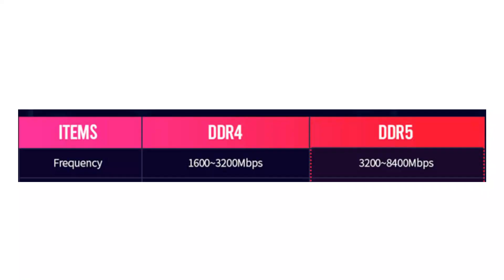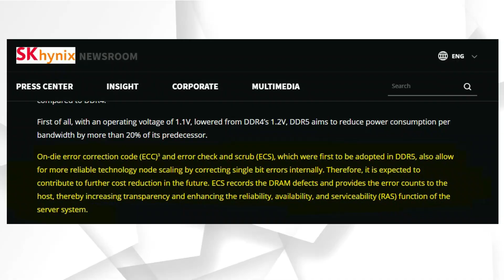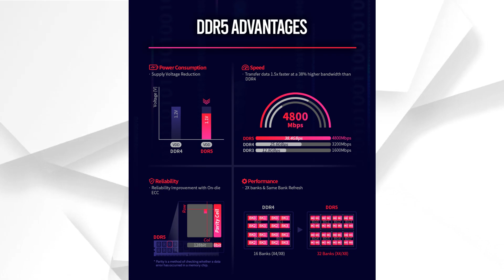DDR5 RAM Coming Soon [Hindi] Full Details and specifications and ddr5 ram release date 🔥🔥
Hello, Dosto aaj ke video me ham aapkeliye le kar aaye hai jaldi hi launch hone wali DDR5 RAM full details and specifications in Hindi. tau agar aap apna PC Build karne ki soch rahe vo bhi ddr5 ram ke saath to is video ko aap poora dekhiye isme video hamne ddr5 ram release date ya kahe ddr5 ram launch date ki bare me bhi full jankari di hai.